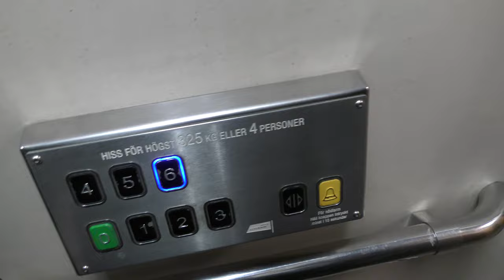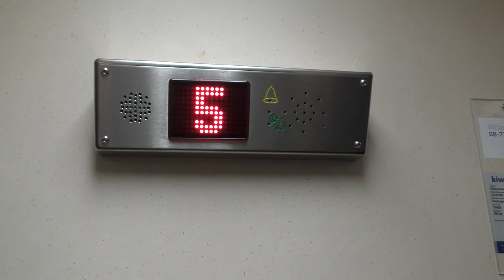Graham Brothers (MB: Hiss & Elteknik) Traction Elevator @ Vindragarvägen 10, Stockholm, Sweden!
ELEVATOR INFORMATION!

Model/Modell:
Latest modernization year/Senast moderniserat år:
Serial Number/Tillverkningsnummer:
Capacity/Maxvikt: 325Kg - 4 Persons
Floors/Antal våningar: 7 = 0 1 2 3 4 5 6

Location/Adress: Vindragarvägen 10, 117 50 Stockholm (Södermalm) SWEDEN!
Camera/Kamera: Panasonic HC VFX990!